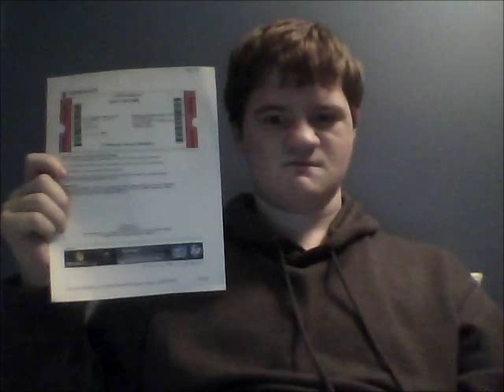don't think tickets!!!!!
YOU ARE ALL MY CHILDREN NOOOOOOOOOOOOOOOOOOOOOOOOOOOOOOOOOOOOOOOOOOOOOOOOOOOOOOOOOOOOOOOOOOOWWWWWWWWWWWWWWWWWWWWWWWWWWWWWWWWWWWWWWWWWWWWWWW